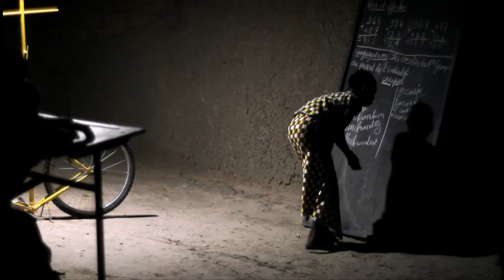Matteo Ferroni - Lighting Africa’s night